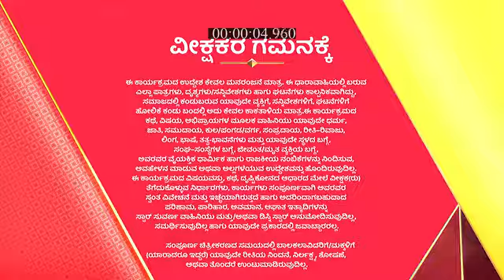Bettada_Hoo_S1_E284_EPISODE_Reference_only.mp4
anti-piracy upload Bettada_Hoo_S1_E284_EPISODE_Reference_only.mp4